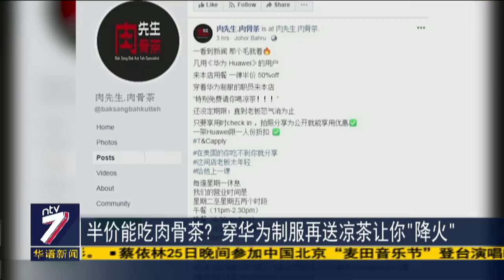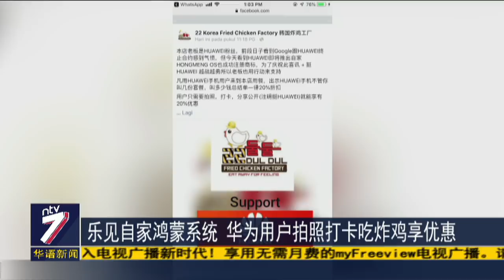半价能吃肉骨茶? 穿华为制服再送凉茶让你“降火”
中美贸易战打得火热，美国大动作封杀中国科技巨头华为，多家美国科技公司暂停向华为供货，让华为面对前所未有的压力。一些华为的支持者对此感到愤愤不平，在柔佛新山其中一家肉骨茶店，干脆推出华为手机用户半价吃肉骨茶的优惠。